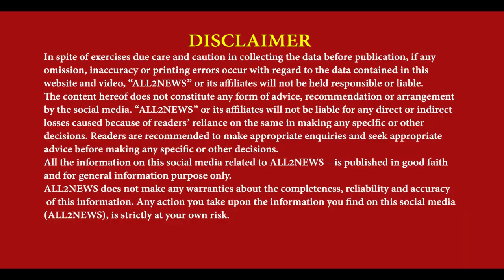Batala Police got great success, 7 members of the gangster gang were arrested with illegal weapons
ਬਟਾਲਾ ਪੁਲਿਸ ਨੂੰ ਮਿਲੀ ਵੱਡੀ ਸਫਲਤਾ,
ਗੈਂਗਸਟਰ ਗਿਰੋਹ ਦੇ 7 ਮੈਬਰਾਂ ਨੂੰ ਨਜਾਇਜ ਅਸਲੇ ਸਮੇਤ ਕੀਤਾ ਕਾਬੂ
Batala Police, got great success, 7 members of the gangster gang, arrested, illegal weapons, SSP Batala Ashwani Gotyal,